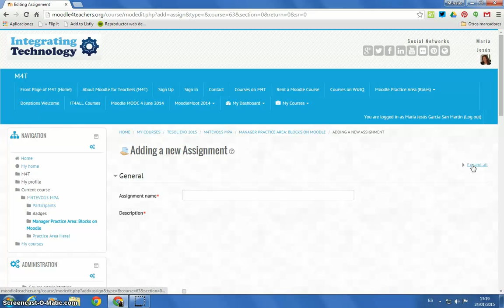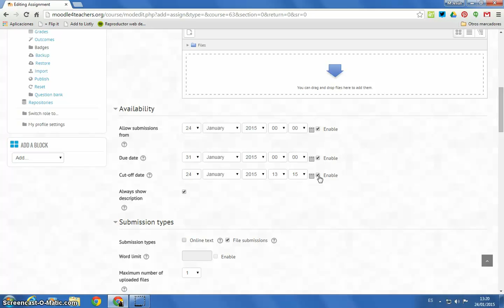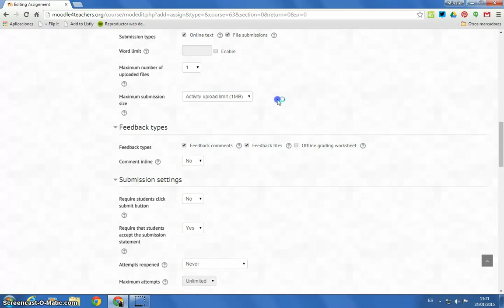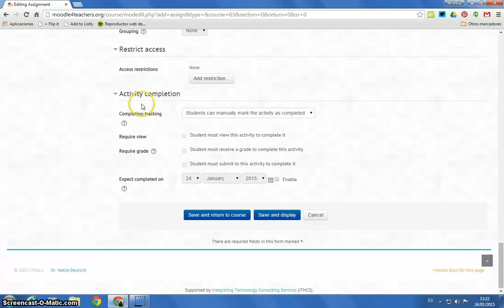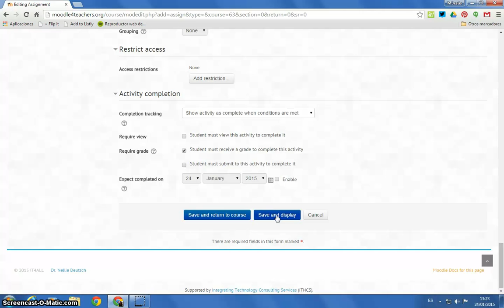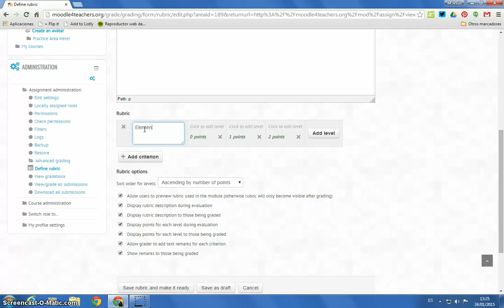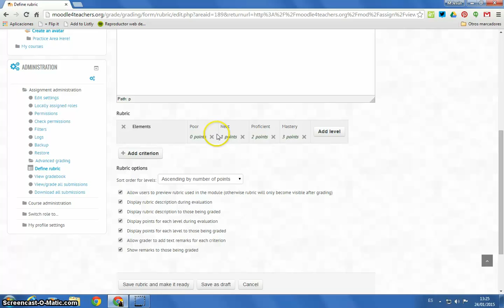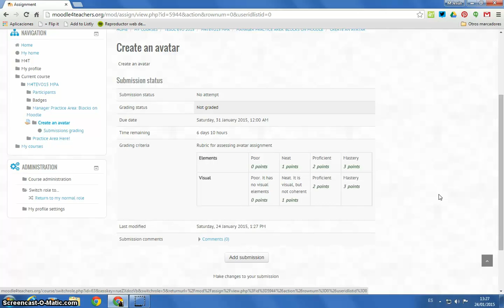Grading with a rubric in Moodle 2.8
How to create an online rubric for grading assignments in Moodle 2.8.
Screencast recorded for Moodle 4 Teachers EVO 2015.